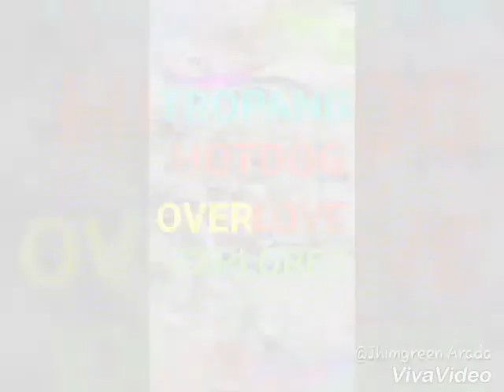thole family 2017